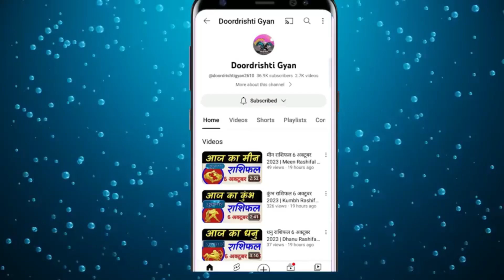सिंह राशिफल 11 अक्टूबर 2023 | Singh Rashifal Wednesday